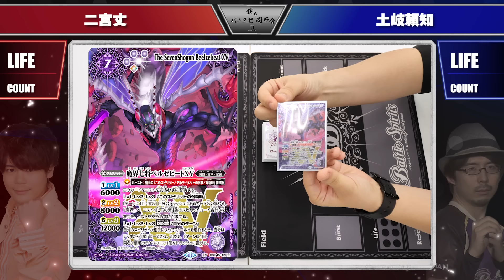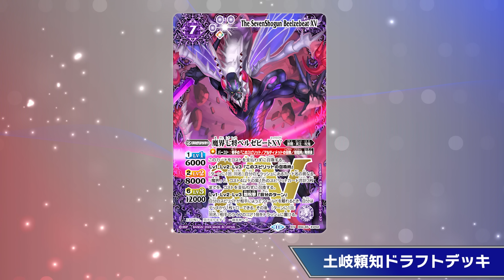【我らバトスピ同好会Ⅱ】#83 『ドリームブースター 巡るヒカリ』発売記念！バトスピ アドリブ王決定戦～バトル編①～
最新カードを使ったバトル動画やBOX開封動画などを不定期配信！！
今回は小川祥平と、ゲストに 土岐頼知 さん(紫のガーディアン) 岩澤俊樹 さん(エイジス4) 二宮丈 さん(バトスピ公式アンバサダー)4人による、『ドリームブースター 巡るヒカリ』を使用したアドリブ王決定戦(ドラフト戦)～バトル編① 二宮丈さんVS土岐頼知さん～をお届け!!!

■今回使用したデッキはこちら
▼土岐頼知ドラフトデッキ

[BSC45]ドリームブースター 巡るヒカリは2024年9月28日(土)発売予定！